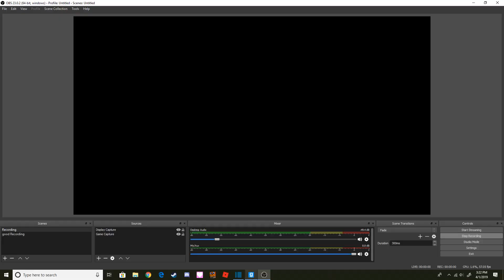The Super NJ Transit!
So you think that NJ Transit is boring? Not anymore, with its new Super powered GP40-2. Thanks
 ~ Blueshock21